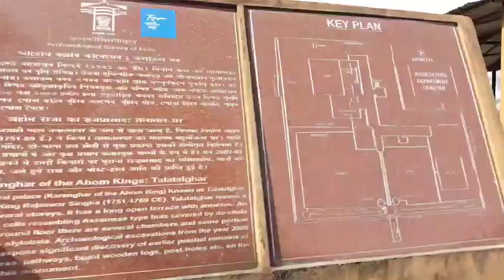Step into History: Exploring Sibsagar's Cultural Treasures | Part 1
Sibsagar | শিৱসাগৰ | Titabar to Sibsagar | Tolatol Ghor | Ranghor |Hibodol | Kareng Ghor | Part-1

Assamese vlog
assamese vlogs
assamese vlogger

Definetions-

Sibsagar(শিৱসাগৰ)-

Sivasagar district, formerly known as Sibsagar, is one of the 34 districts of Assam state in Northeast India. Sivasagar city is the administrative headquarters of this district. This historic place is also known for its rich biodiversity. The districts covers an area of 2668 square kilometers. Wikipedia
Division: Upper Assam

Tolatol Ghar(তলাটলঘৰ)-

The Talatal Ghar [tɔlatɔl ɡʱɔɹ]) is an 18th century palace and military base located in Rangpur, 4 kilometres (2.5 mi) from present-day Sivasagar, Assam, India. It is the largest of the monuments built by the Ahom dynasty.

Ranghor(ৰংঘৰ)-

The Rang Ghar (Assamese: [ɹɔŋɡʱɔɹ]), (Assamese: ৰংঘৰ, rong ghor meaning "House of Entertainment") is a two-storeyed building which once served as the royal sports-pavilion where Ahom kings and nobles were spectators at games like buffalo fights and other sports at Rupahi Pathar (pathar meaning "field" in Assamese) - particularly during the Rongali Bihu festival in the Ahom capital of Rangpur.[1]

Karenghor(কাৰেংঘৰ)-

Kareng (Pron:/ˌkɑ:ɹɛŋ ˈgɑ:/, "royal palace"), also known as The Garhgaon Palace, is located in Garhgaon 15 kilometres (9.3 mi) from Sivasagar, Assam, India.[1] Of all Ahom ruins, the Kareng Ghar is one of the grandest examples of Ahom architecture. The palace structures were made of wood and stone. In 1751 Sunenphaa, son of Sukhrungphaa, constructed the brick wall of about 5 kilometres (3.1 mi) in length surrounding the Garhgaon Palace and the masonry gate leading to it.

Hibodol(হিবদৌল)-

Siva dol (meaning the temple of the Lord Shiva) is a group of structures comprising three Hindu temples of Sivadol, Vishnudol (meaning temple of the Lord Vishnu) and Devidol (means temple of the Goddess Devi Durga in the local Assamese language) shrines, and a museum. These are located on the banks of the Sivasagar ("the ocean of the god Shiva") tank, also known as the Borpukhuri tank, in the heart of Sivasagar, in the Indian state of Assam. The tank was constructed between 1731 and 1738 and the temples were built in 1734 by Bar Raja Ambika, queen of Ahom king Swargadeo Siva Singha (1714–1744).[1][2][3][4][5] The height of the Sivadol (dol means temple in Assamese) is 104 feet (32 m) and the perimeter is 195 feet (59 m) at the base. It is crowned with an 8-foot (2.4 m) high golden-dome.[1]

Bhishnudol(বিষ্ণুদল)-

Located in the heart of Sivasagar district, Vishnu Dol is a famous tourist destination in Assam along with Shiva Dol and Devi Dol. This temple is located on the bank of a 200 years old tank named Sivasagar. It was built during the reign of Ahom dynasty and is dedicated to Lord Vishnu and his incarnations. It was constructed by Queen Madambika, wife of Ahom king

Devidol(ডেভিডৌল)-

Devi Dol of Sibasagar was built by Queen Madambika, wife of Ahom king Swargadeo Shiva Singha in the year 1734. The Devi Dol is dedicated to Goddess Durga, the Hindu Goddess of 'Power'. It is 60 feet in height and 120 feet in diameter.

Joysagar Pukhuri(জয়সাগৰপুখুৰী)-

Joysagar Tank, also known as Joysagar Borpukhuri is a large tank located at Sivasagar district, Assam, India.[1][2] The lake is 5 km from the center of the Sivasagar town. The lake has historical significance.

Important Links-